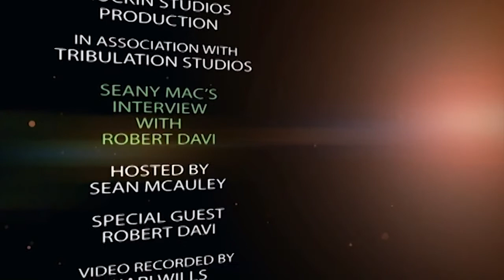Robert Davi Interview